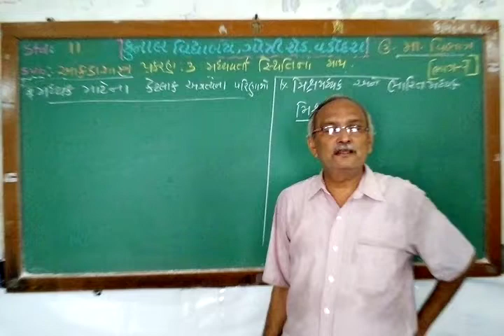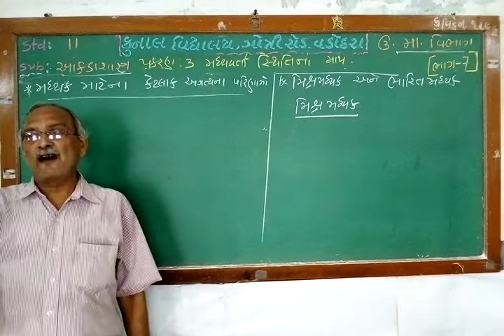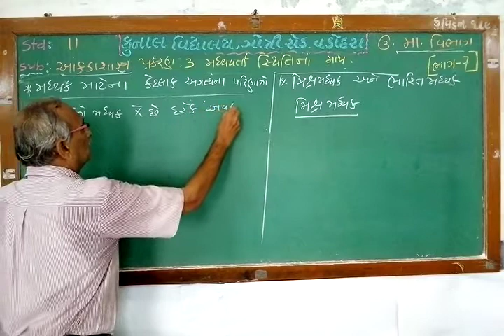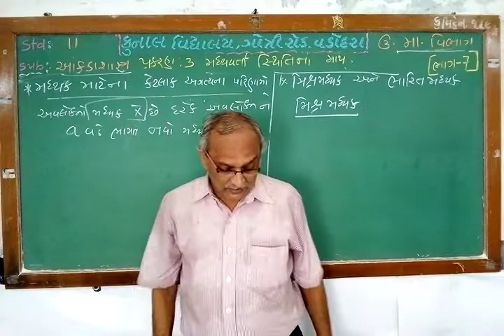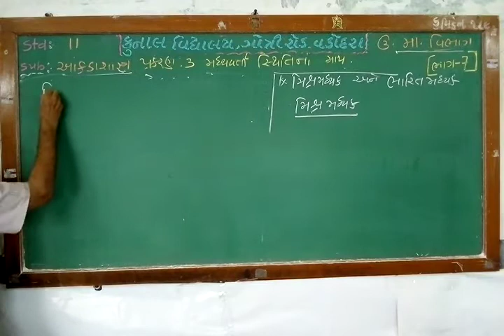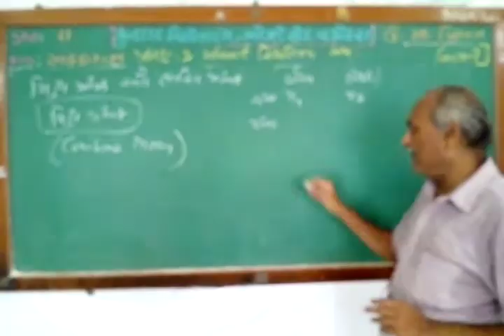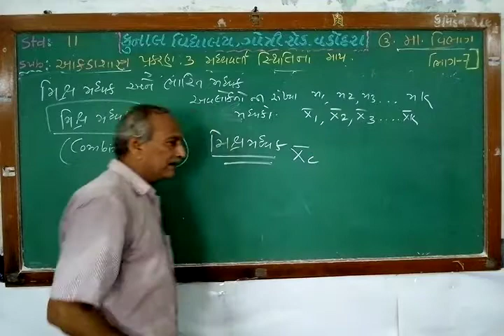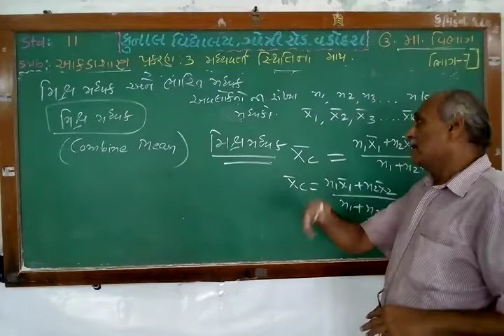STD - 11/ STATISTICS/ CHAPTER –3 / PART– 7 /GUJARATI MEDIUM / KUNAL VIDYALAYA, GOTRI ROAD, VADODARA.